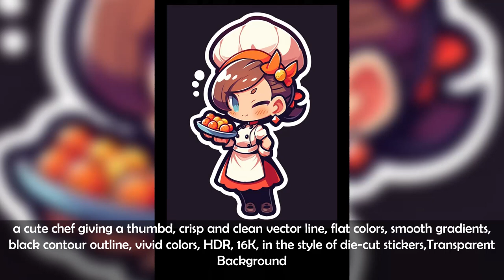Midjourney AI: Text-to-Image Made Simple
0:00 a cute chef giving a thumbd, crisp and clean vector line, flat colors, smooth gradients, black contour outline, vivid colors, HDR, 16K, in the style of die-cut stickers,Transparent Background
0:05 an oil painting of a house on the ocean, in the style of dan mumford, atmospheric clouds, halloween, jan steen, i can't believe how beautiful this is, eerie, e. h. shepard
0:10 an afro-american woman with black hair and yellow stripes, in the style of monochrome abstraction, graphic contrasts, stencil-based, poster, indonesian art, shaped canvas, intense gaze
0:15 a computer generated character with sunglasses, in the style of harsh palette knife work, orange and indigo, beautiful women, precisionist art, urban and edgy, realistic color palette, hyper-detailed illustrations
0:20 Don't look at the eloquent red circle, surreal, glistening highlights
0:25 headshot of Skeletal Zombie queen wearing an ornate crown and detailed plate armor, volumetric light
0:30 A cute little girl lying in bed dreaming,beautiful big eyes, fantasy creature, jellyfish floating, dreamy bedroom, soft bed, bright colors,happy,laughing, frontal view of the character, pixar style,a detailed 3d animation style render by Disney Pixar studio, detailed illustration, hd, digita art,overdetailed art, by greg rutkowski, by loish, complementing colors,trending on artstation, deviantart,detailed 3d art, tightly detailed line work,Cinematic Lighting,Volumetric Lighting, massive light and shadows,
0:35 A young girl sits by the window, the sun shines through the blinds, volumetric light, ray tracing, hyper-realistic photo, film shot
0:40 the lion - poster by saul toscano, in the style of cyril rolando, dark aquamarine and red, alex garant, martin grelle, lively tavern scenes, realistic portraiture, cut/ripped
0:45 polygonal panther
0:50 Mecha Ji has a semi-mechanical shape, and the skin texture is transparent Chinese blue and white porcelain, white textured skin and Fussy hair accessories, cyberpunk style, realistic, white background, hot stains, unreal engine, super detailed, vray, red shift, italics, blue and white porcelain 8K HD
0:55 art by a woman whose face is made of pixelated images, in the style of dark black and white, karl kopinski, detailed imagery, pegi nicol macleod, psychological depth in characters, modular, roger deakins
1:00 art print of a woman painting and flower designs, in the style of david walker, layered and complex compositions, flickr, yuumei, expressive faces, colorful animation stills, intricate black and white illustrations
1:05 photo taken from behind, tattoo on the small of her back, stockings, mini skirt, skirt, crawling, long legs, lush hair, plunging neckline
1:10 a silver cat in a helmet and headphones, in the style of oliver wetter, steampunk-inspired designs, tilt-shift photography, angus mckie, i can't believe how beautiful this is, afrofuturism-inspired, mechanized precision
1:15 funky monkey with headphones, d'n'b, vintage, retro, simple vector, 6 colors, no gradients, style of ilya mogilevchik
1:20 close-up curvaceous elf wearing sheer lace bound tied with ribbons by queen's blade + pino daeni + les miserables: shoujo cosette, bright, vivid, airy, sundappled, dynamic lighting, dynamic angle, soft skin
1:25 a high detailed with crisp quality apocalyptic environment. Nova from star craft in her catsuit, is standing in a pose prepared for combat, surrounded by soldier bugs. She is in focus. The scene is dark and wet and the humidity is high.
1:30 beautiful white flowers with blue backgrounds, in the style of light blue and dark aquamarine, dark gray and light blue, resin, luminous colors, flowerpunk, light blue, dark white and blue, water drops
1:35 chromatic of a mechapunk gundam robot, futuristic sci-fi female android, feminine hyper design, in the retro style of FLCL, super detailed bright illustration, light azure and light redcore scarlet color palette, aetherpunk, hyperdetailed futuristic design, gorgeous scenery with captivating light, ultra detailed beautiful chromolithography